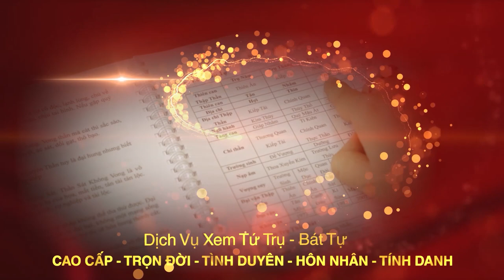HÃY COI CHỪNG nếu nhà ở của bạn gặp phải ĐẠI KỴ PHONG THỦY này | XUYÊN TÂM SÁT và cách hóa giải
▶ Dịch vụ cung cấp:
1. Tư vấn lập Hồ Sơ Phong thủy Nhà đang ở, Nhà chung cư, Nhà xây mới, Văn phòng làm việc, Thiết kế hồ sơ Kiến trúc Phong thủy
2. Tư vấn lập Hồ Sơ Phong thủy nhà máy, quy hoạch khu đô thị
3. Tư vấn lập Hồ Sơ Phong thủy nhà thờ, đình, chùa, miếu, phủ
4. Tư vấn Thiết kế đặt để mồ mả Âm trạch
5. Dịch vụ xem ngày Cưới hỏi, Động thổ, Đổ mái, Nhập trạch, Khai trương, Mua xe, Ngày giờ sinh, Sim số phong thủy.
6. Dịch vụ Khai Quang, điểm Cốt, nạp Khí cho vật phẩm Phong thủy
7. Lập Hồ sơ Tư trụ - Bát tự Cao cấp, Tứ trụ - Bát tự Trọn Đời, Tứ trụ Bát tự Hôn nhân, Tứ trụ - Bát tự Tính danh, Tứ trụ - Bát tự Nhân duyên
8. Cung ứng, sản xuất, chế tác các Vật Phẩm, Pháp khí, Pháp cụ Phong thủy
9. Tài liệu, sách Văn hóa phơng đông, Ứng dụng App – WebApp, Đào tạo Phong thủy, Tứ trụ, Dịch học, Tử vi, Tướng học
▶ Địa chỉ:
VP HCM: 778/5 Nguyễn Kiệm, phường 04, quận Phú Nhuận, HCM
VP ĐÀ NẴNG: Tầng 12, Toà nhà 218, Bạch Đằng, Q. Hải Châu